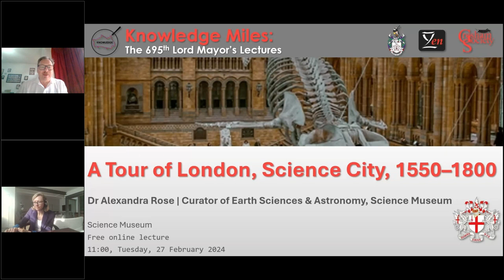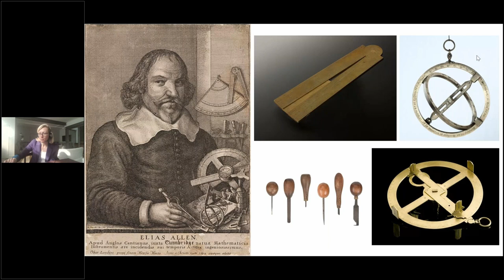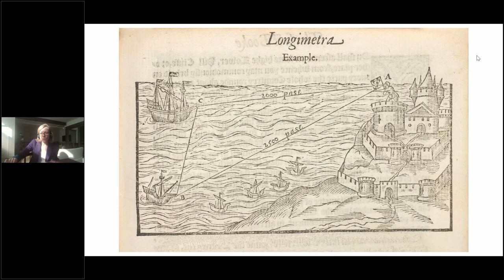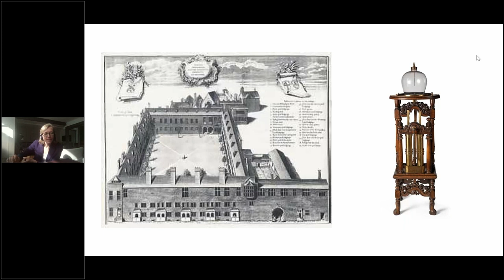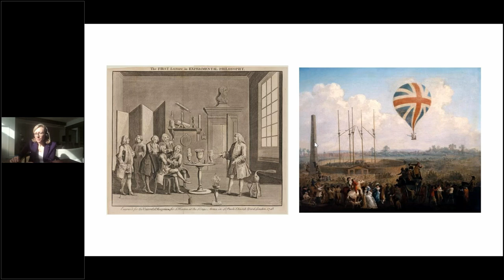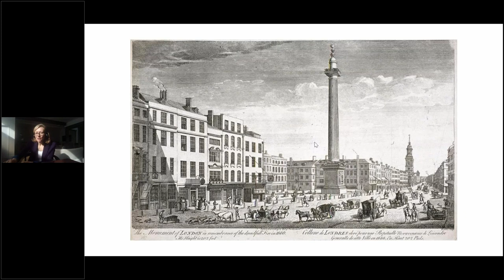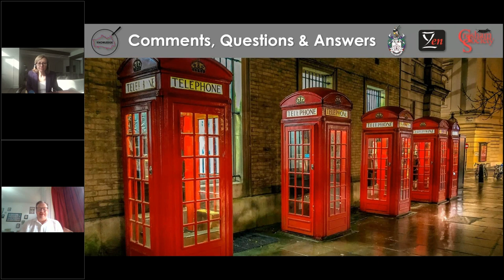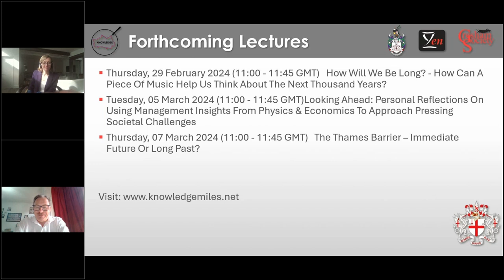A Tour of London, Science City, 1550–1800, with Dr Alexandra Rose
In 1550, London was a rapidly expanding commercial city, yet with a relatively modest position on the world stage. By 1800, it was a global city – and also a world-leading centre of science. In this talk, Science Museum curator Alexandra Rose will take you on a tour of the early modern city, revealing how science was central to its remarkable transformation. Our journey through the city will be brought to life by surviving scientific instruments from this period, preserved in the collections of the Science Museum, Royal Society and Kings College London, and which are currently on display in the Museum’s gallery, Science City 1550–1800.